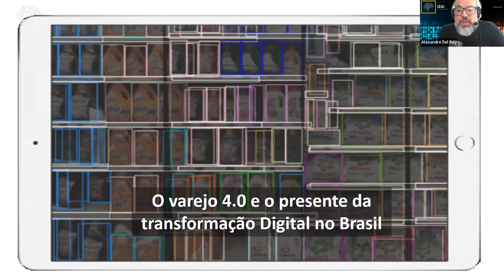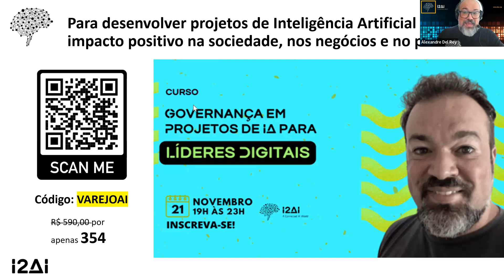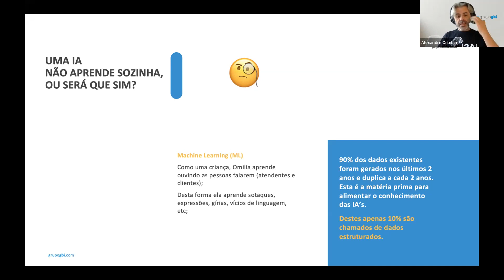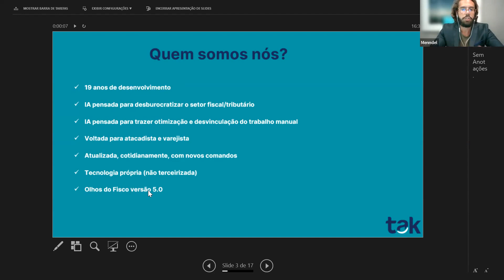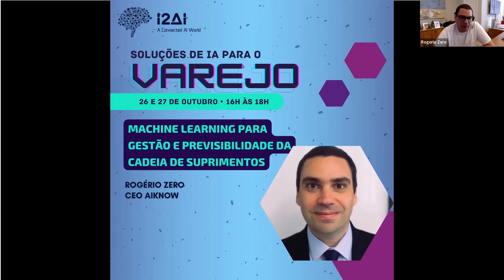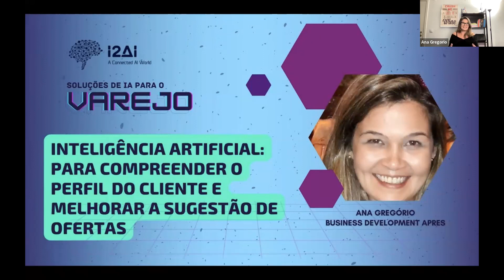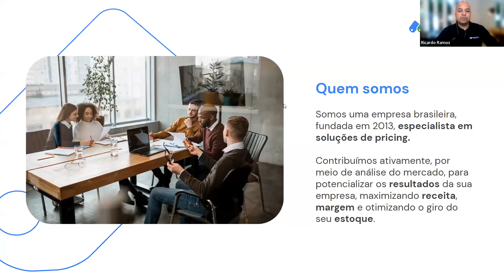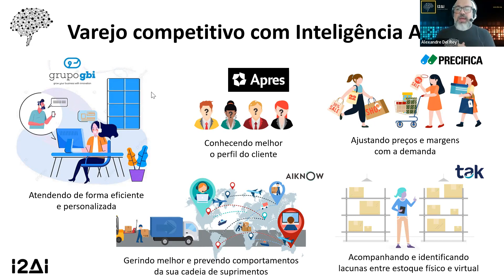Rodada de Negócios I2AI: Soluções de Inteligência Artificial na Industria 4.0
Soluções de Inteligência Artificial na Indústria 4.0: Soluções de Inteligência Artificial na Indústria 4.0 - A industria inteligente - power by AI - I2AI
Soluções de Inteligência Artificial na Indústria 4.0 - Decisões certas com apoio de IA valem muito - Murabei
Soluções de Inteligência Artificial na Indústria 4.0 - Machine Learning para aumento do rendimento de processos industriais - 7DAnalytics
Soluções de Inteligência Artificial na Indústria 4.0 - Projetos de Inteligência Artificial aumentando a produtividade e reduzindo desperdícios - Kaitroon
Soluções de Inteligência Artificial na Indústria 4.0 - Velocidades superhumanas com RPAs em seu processos - Luminamind
Soluções de Inteligência Artificial na Indústria 4.0 - AIoT - Na melhoria da Produção Fabril
Soluções de Inteligência Artificial na Indústria 4.0 - IA no chão de fábrica - Bosch